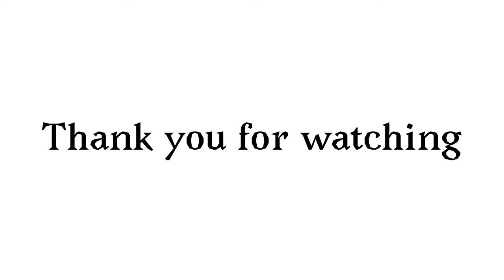The History Of Video Games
We do amazing animations with the application FlipaClip as well as Stop Motion Pictures.